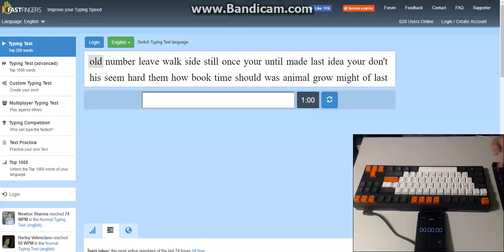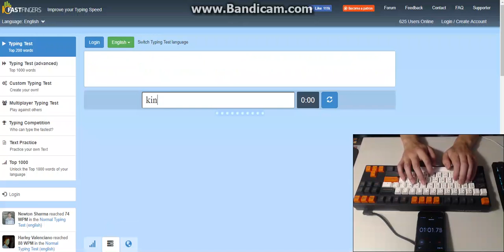10fastfingers Liveplay (Novatouch)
Camera placed ~1 foot above keyboard

CM Storm Novatouch
Ducky White PBT Alphas with bopomofo
Taihao Carbon ABS Modifiers